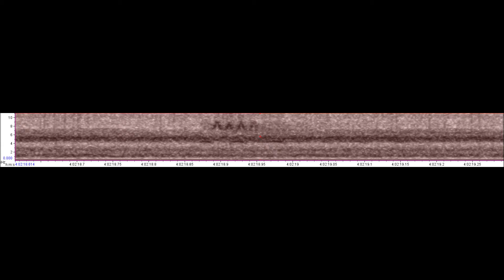Louisiana Waterthrush Night Flight Call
Louisiana Waterthrush is very rare in Nova Scotia. However, they are also very secretive and hard to see if present. This night flight call was recorded on 8 September 2015 at 4:02 am over Carleton, Yarmouth County, Nova Scotia. The number of modulations, the sharp peaks and u-shaped troughs in those modulations, the relatively long time between modulations, the high frequency of the call from 6.9 to 8.8 kHz and the length of 69 ms are all characteristics that fit the spectrographic description of this species.